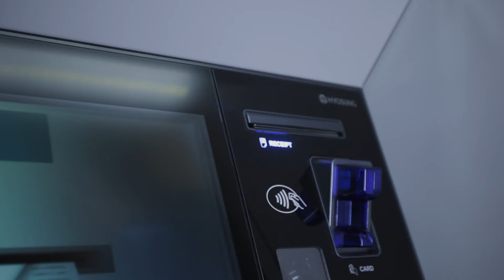Hyosung 8300T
Hyosung's through-the-wall, walk-up, cash recycling ATM/ITM